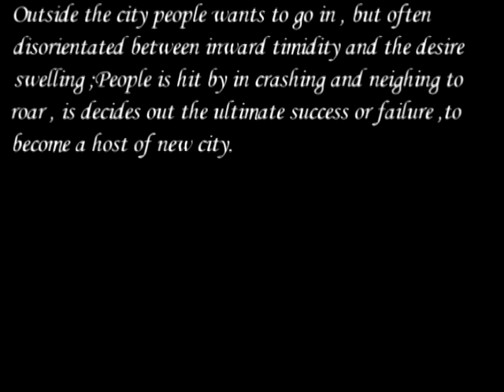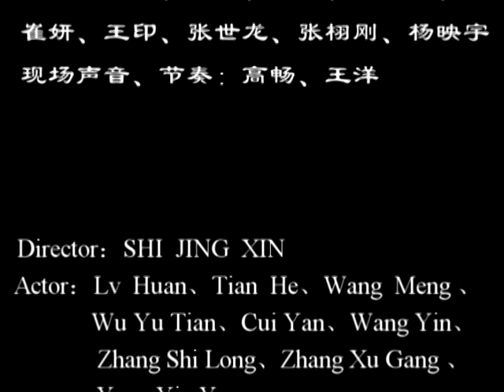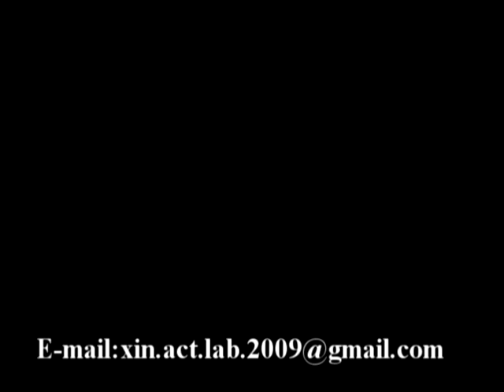SHI JING XIN & XIN-ACT-LAB WORKS（Empty City）:史晶歆-歆舞界作品：《空城》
《空城》"Empty City"
中型实验舞剧 Medium-sized experiment dance drama

这是一个拥挤的城市，这又是一个空寂的城市。

城内的人出不去，紧守着自己的位置，冷漠而警惕；

城外的人想进去，却一次次在内心的胆怯与欲望的膨胀间迷失方向；

人们在碰撞与嘶吼中，决出最终的胜负，成为城市里新的主人。

This is a crowded city , this is a quiet city of empty space.

City inner people cannot go out , tighten location with self nearby , indifferent but be vigilant against;

Outside the city people wants to go in , but often disorientated between inward timidity and the desire swelling ;

People is hit by in crashing and neighing to roar , is decides out the ultimate success or failure ,to become a host of new city.